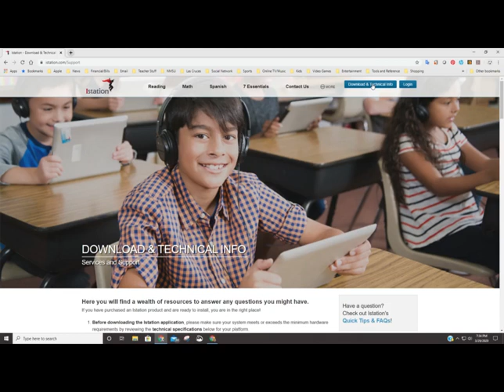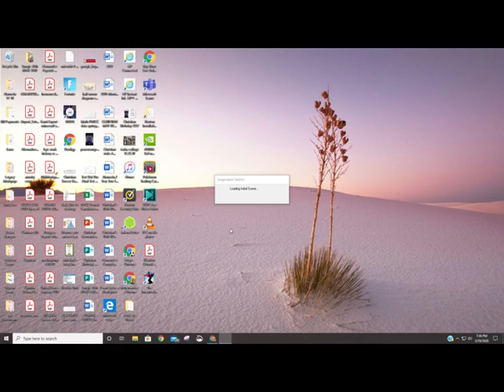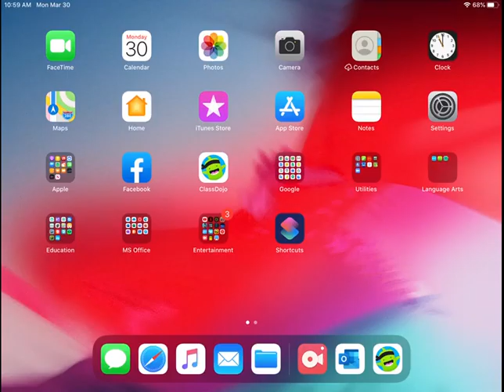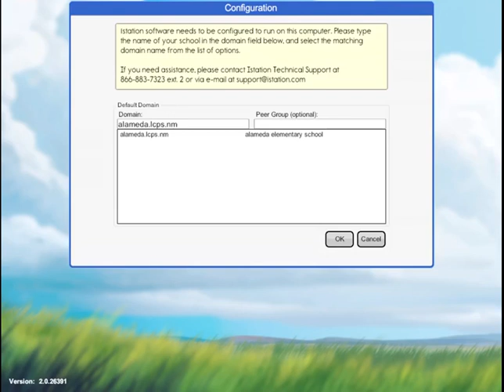How to Install IStation 19-20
Mr. Hernandez The Tech Teacher demonstrates how to download IStation on PC and iPad.  The same method can be used for laptops, Macs, and smartphones.  IStation is used for reading and math assessment and for practice.  Make sure you are using the correct school domain; for Alameda Elementary School use alameda.lcps.nm.  Students most use a username and password given to them from school.  Ask your teacher or myself for assistance if needed.